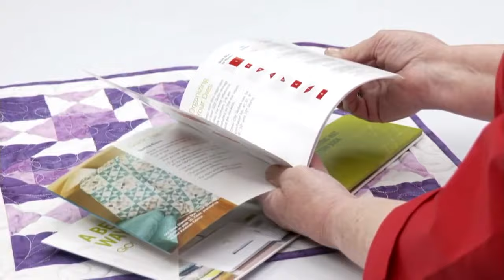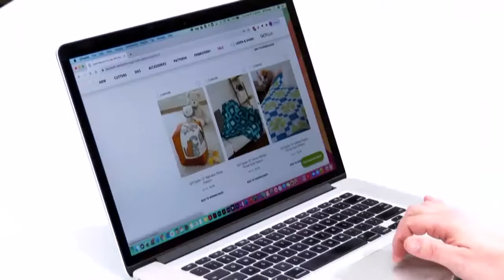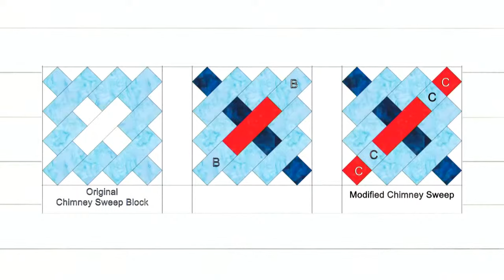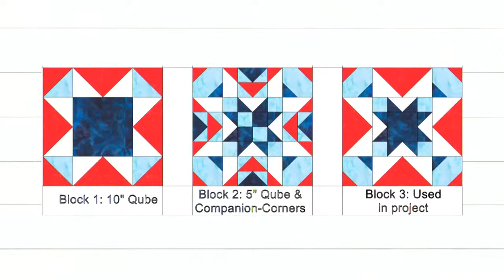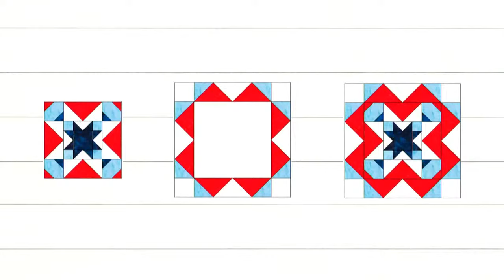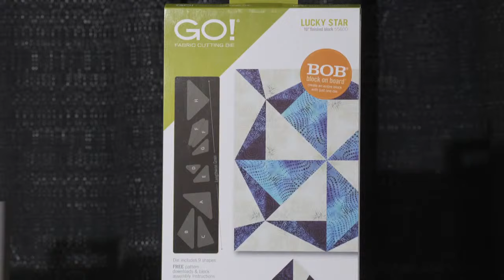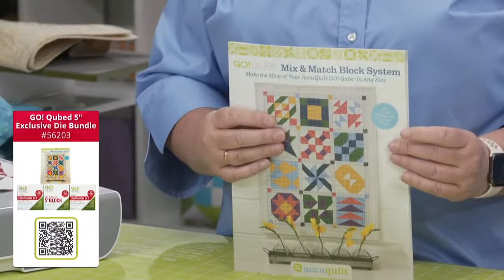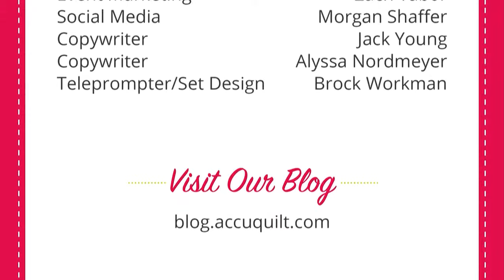Mix & Match Series: High Five!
5, 4, 3, 2, 1! Prepare for the 5” GO! Qube relaunch! Hosts Pam and Erica will be sharing fun ideas along with three new Qube patterns! Designer Gina Gempesaw will be revealing her inspiring new pattern!

Shop GO! Qube Mix & Match Blocks

Download the GO! Tulip Time Table Runner Pattern

Download the GO! Star Crossing Wall Hanging Pattern

Download the GO! I’m Just Blue All Over Throw Quilt Pattern

Download the GO! Broken Stars Wall Hanging Pattern

Download the GO! Sapphires and Diamonds Wall Hanging Pattern

Download the GO! Jubilee Pillow Pattern

Download the GO! Qube 10" Cutting Edge Throw Quilt Pattern

Download the GO! Qube 10" Daisy Patch Quilt Pattern

Download the GO! Qube 10" Starry Spools Throw Quilt Pattern

Download the GO! Qube 10" Vortex Mosaic Throw Quilt Pattern